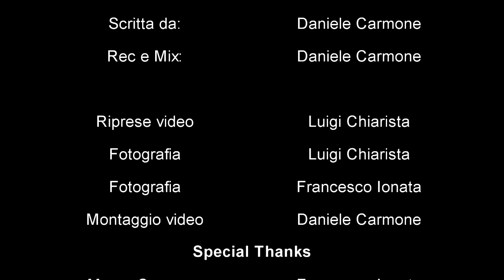Bassist Daniele Carmone plays "New Year"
Italian bassists Daniele Carmone plays "For New Year".

Gregor Fris - BassTheWorld.com